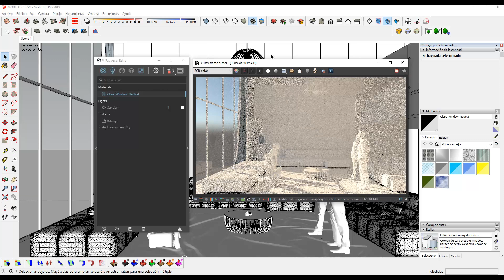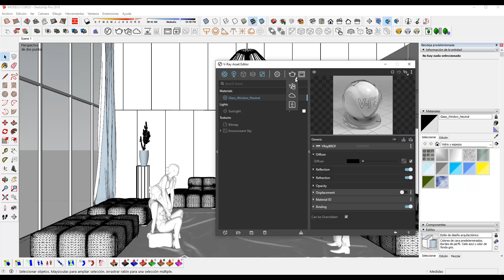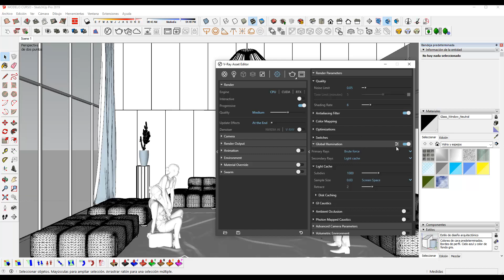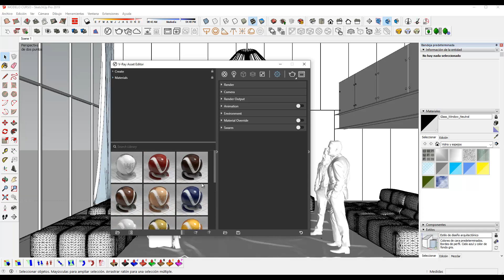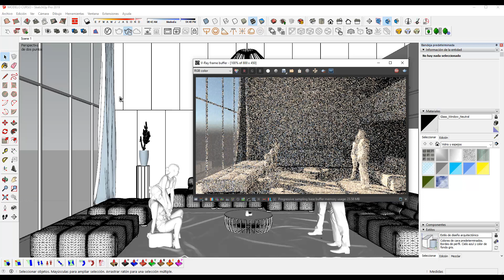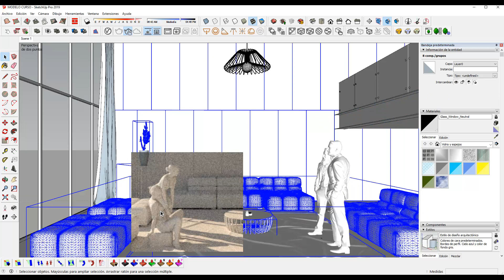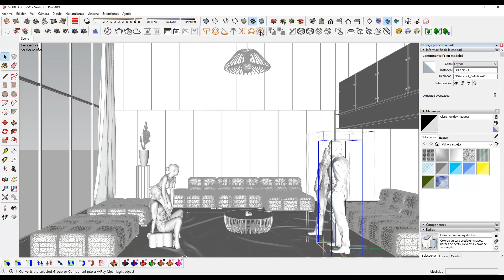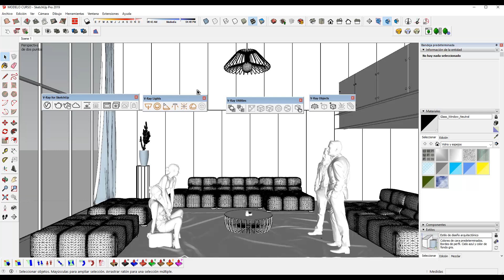Interfaz de usuario Vray Next para Sketchup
Amigos de M L arquitectura, estamos muy felices de compartir con ustedes nuestro nuevo curso completo de CONTROL TOTAL DE VRAY NEXT PARA SKETCHUP, comenzaremos con una introduccion de vray, este video es para que conozcan la interfaz de usuario.

Los archivos a descargar serian los siguientes:
hdri

Les mandamos un fuerte abrazo y saludos!